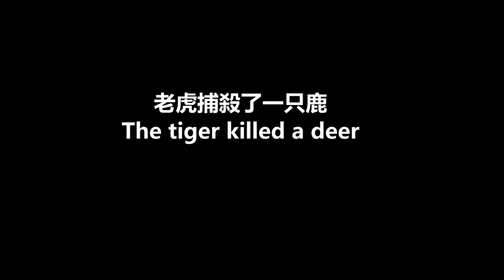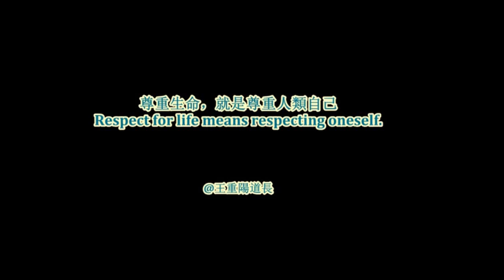老虎捕殺了一只鹿 The tiger killed a deer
老虎捕殺了一只鹿
The tiger killed a deer